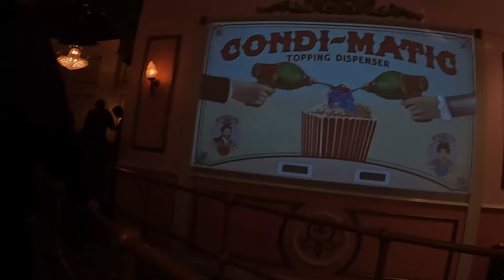Fan Meetup & TORTURE in Walibi ?!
In deze video toon ik jullie hoe je perfect een blokpauze kan nemen in Walibi.
De Outro heb ik over het hoofd gezien, ma ok ga ni alleen voor dat de video 3 uur opnieuw laten renderen dus sorry XD